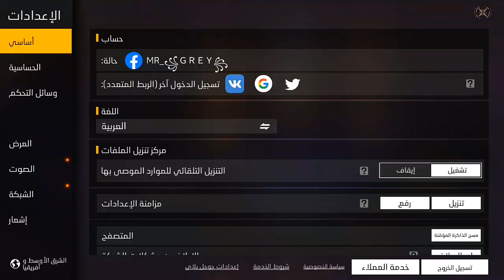اعدادت هيد شوت فري فاير / Hid Shot Free Fire settings 😱🔥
أفضل اعدادات هيدشوت في فري فاير 2023
اقوى إعددات فري فاير لجميع الهواتف في فري فاير بعد ثحديت جديد
هيدشوت في فري فاير
اعدادت الهيدشوت samsung
اعدادت الهيدشوت oppo
اعدادت الهيدشوت redmi
اعدادت الهيدشوت iPhone